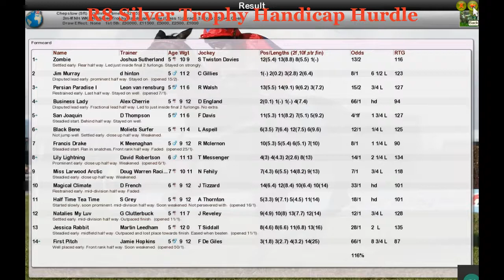NH WK3 R8 Silver Trophy Handicap Hurdle